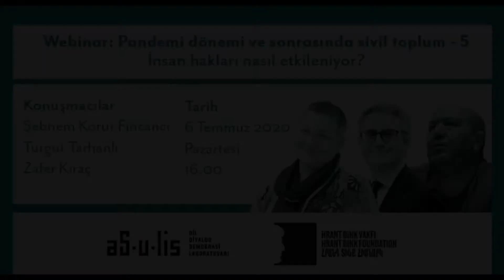"Pandemi dönemi ve sonrasında sivil toplum - 5: İnsan hakları nasıl etkileniyor?" webinarı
"Pandemi dönemi ve sonrasında sivil toplum - 5: İnsan hakları nasıl etkileniyor?" webinarına Türkiye İnsan Hakları Vakfı Yönetim Kurulu Başkanı Prof. Dr. Şebnem Korur Fincancı, İstanbul Bilgi Üniversitesi Hukuk Fakültesi öğretim üyesi Prof. Dr. Turgut Tarhanlı ve insan hakları aktivisti Zafer Kıraç katıldı. Konuklarımızla pandemi döneminde eğitim, sosyal güvenlik, sağlık, ifade özgürlüğü gibi alanlardaki hak ihlallerini konuştuk.